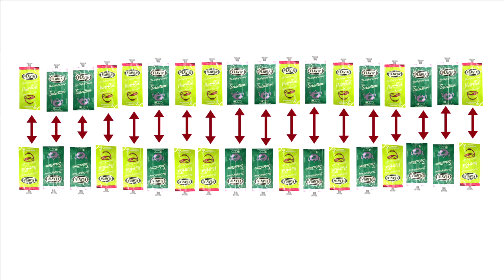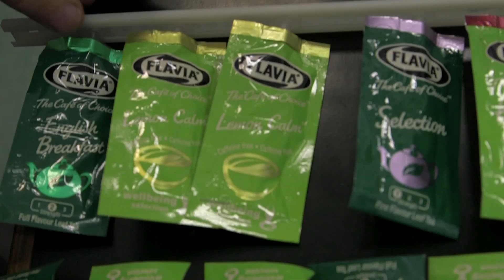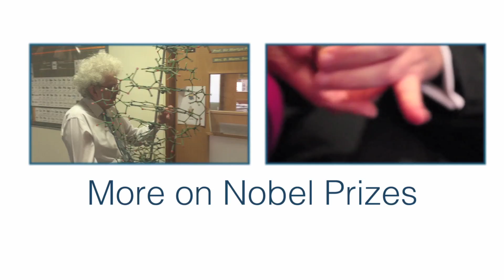The 2015 Nobel Prize in Chemistry - Periodic Table of Videos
The 2015 Nobel Prize in Chemistry is awarded "for mechanistic studies of DNA repair". The recipients are Paul L. Modrich, Tomas Lindahl and Aziz Sancar.

Discussed by Professor Sir Martyn Poliakoff.